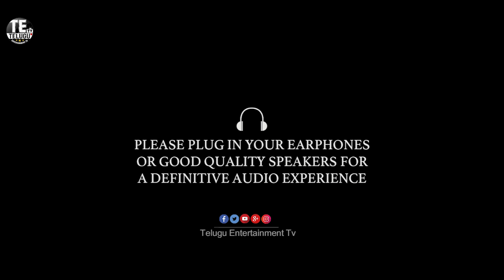Adivi Sesh Evaru Movie Teaser || Regina Cassandra || Naveen Chandra || Telugu Entertainment Tv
Welcome to Telugu Entertainment Tv,

Watch Here  Adivi Sesh Evaru Movie Teaser

Telugu Entertaqinment Tv is Part of Vibhu Media Pvt Ltd, It is a one stop solution for all Entertainment needs.

New Releases, Film updates, Latest News, Gossips, Celeb talks, , Trailers, Public Opinions, Short Films and Etc from Vibhu TV.